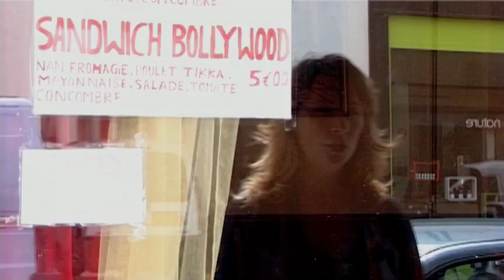C'est Naze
Réalisation : Thomas Rio

Une chanson d'Elise Berthelier et Jérémie Tepper (guitare)